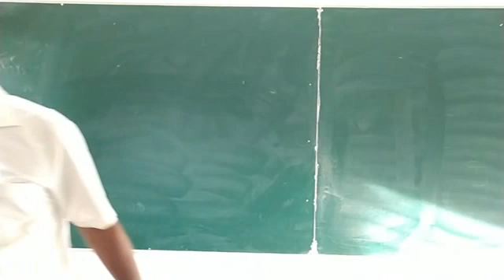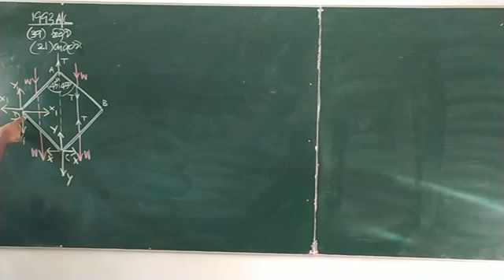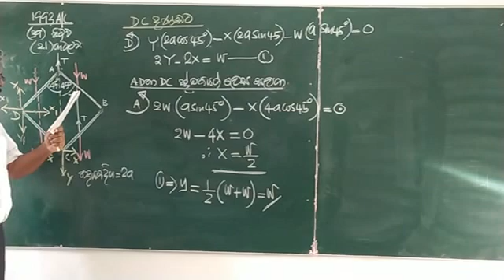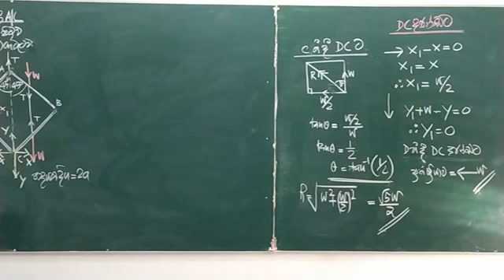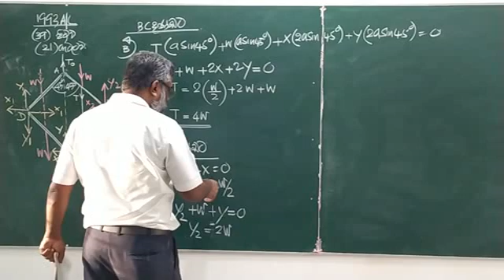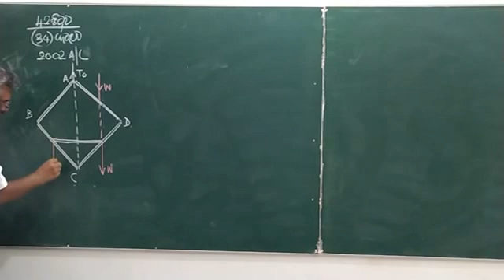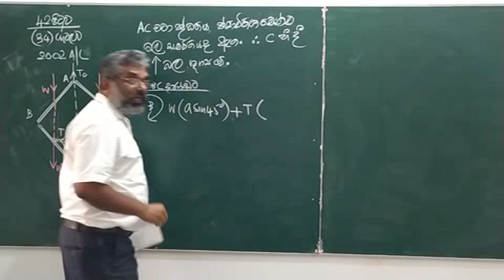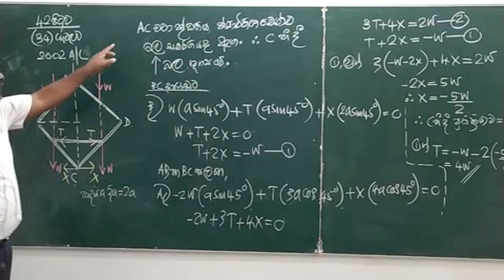Grade 12 Jointed Rods 2.1